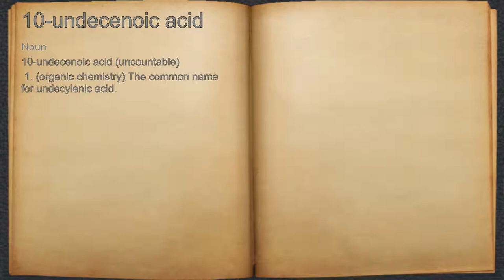What does 10-undecenoic acid mean?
A spoken definition of 10-undecenoic acid.

Intro Sound:
Typewriter - Tamskp